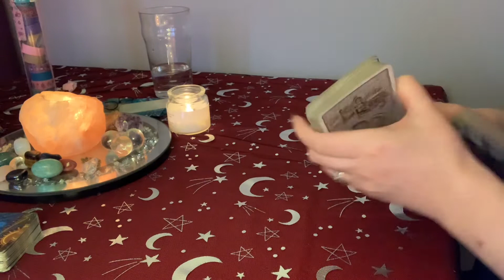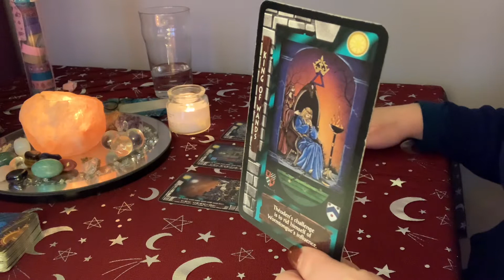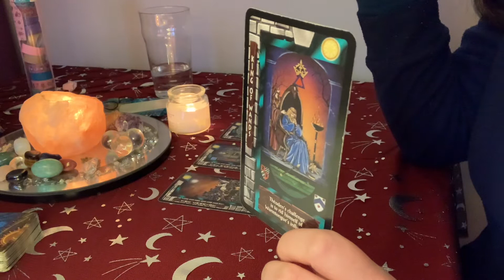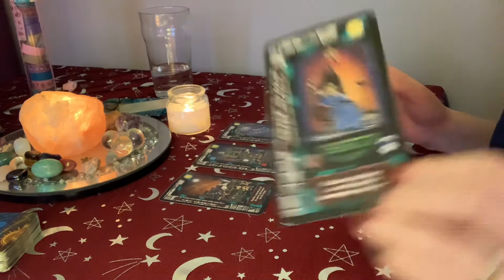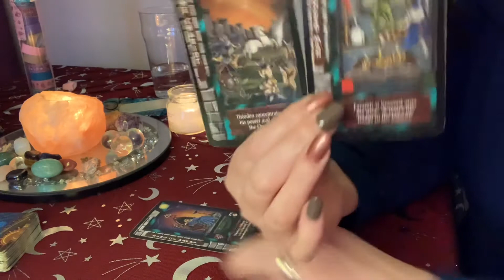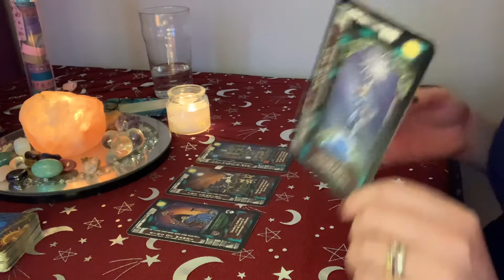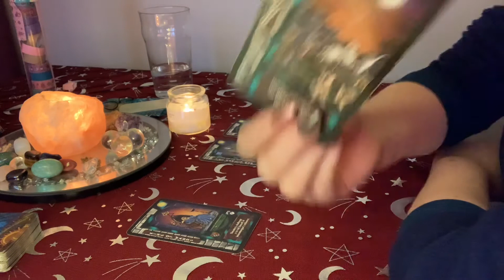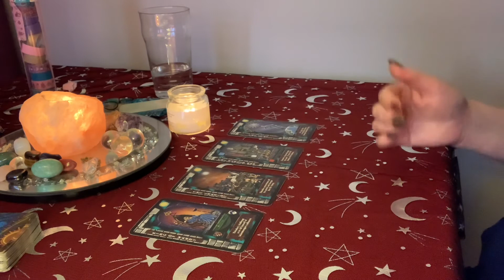GEMINI APRIL 2022 -⚠️ Possible Narcissist / Dark Empath